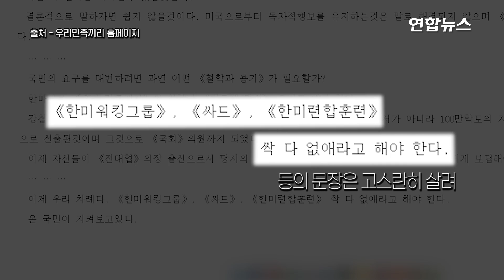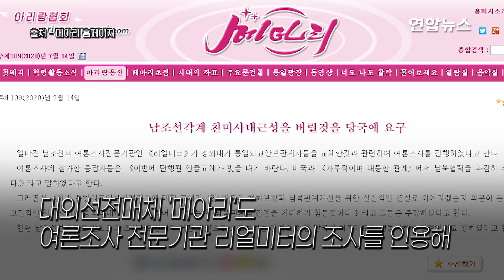북한 매체들 "이인영과 임종석에게 거는 기대 많아 / 연합뉴스 (Yonhapnews)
(서울=연합뉴스) 북한이 이인영 통일부 장관 후보자와 임종석 대통령 외교안보특보 등 남측의 새 외교안보라인에 대한 기대감을 간접적으로 드러냈습니다.
대남선전매체 '우리민족끼리'는 14일 남측 인터넷매체인 자주시보의 논평·수필란에 실린 글을 부분 게재하고 "이번 인사에서 이인영, 임종석 두 사람에게 거는 기대도 많다"는 문장을 인용했는데요.
이어 "두 사람이 다 '한미워킹그룹' 문제에 비판적인 말들을 한 상황이라 앞으로의 행보가 주목된다"는 표현도 보도했습니다.